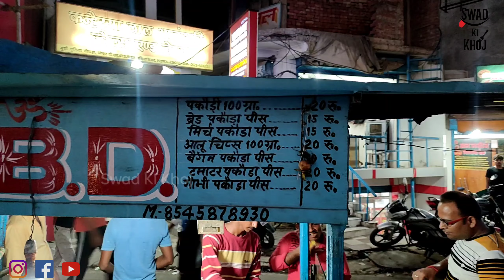Hardworking man selling Pakodi | India's fastest bhajiya man | Indian Street Food | भजिया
Hardworking man selling Pakodi